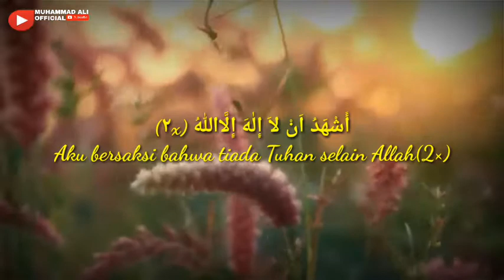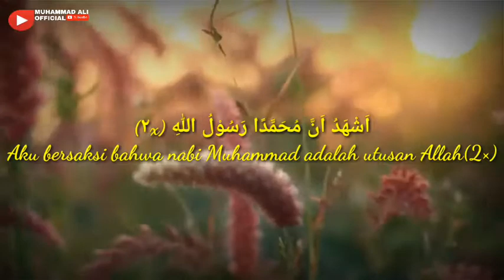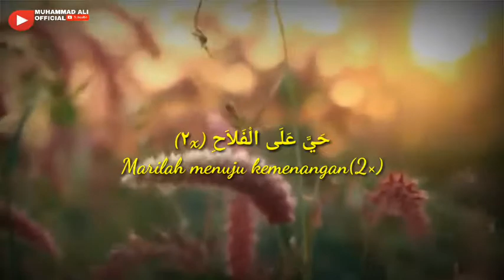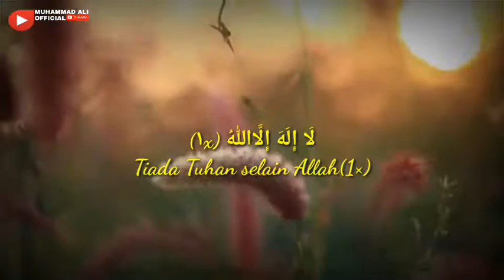⚪Adzan termerdu Se-Sulawesi Barat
Voice : Muhammad Ali Official

Jgn bosan untuk adzan walaupun suaranya jelek